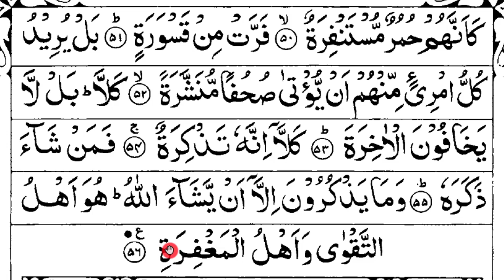বানান করে কুরআন শিক্ষা পর্ব -৬৫ || সুরা মুদ্দাসসির (৪১-৫৬) আয়াত || Sura No-74 || surah mudassir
প্রয়োজনীয় লিংক
১৩. সহজে কুরআন শিখুন অনলাইনে শুদ্ধ ভাবে সুরা মুদ্দাসসির (৪১-৫৬) তেলাওয়াতের নিয়ম বিস্তারিত জেনে নিন।
 শুদ্ধ ভাবে সুরা মুদ্দাসসির  তেলাওয়াত কিভাবে করবেন তা বিস্তারিত আলোচনা করে হয়েছে এই ভিডিওতে। কোন কিছু না বুঝতে পারলে অবশ্যই জানাবেন।
আপনাকে ধন্যবাদ।